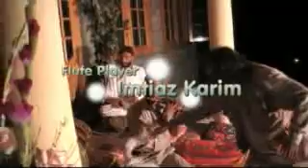Beat & Heat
Hunza Classical Group is doing excellent job in promoting and reviving the music heritage of North Pakistan.